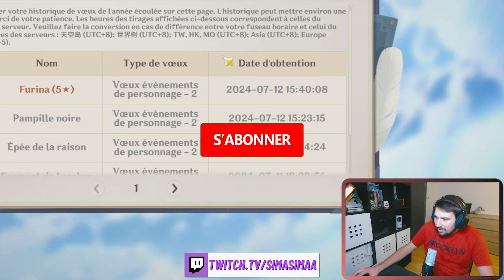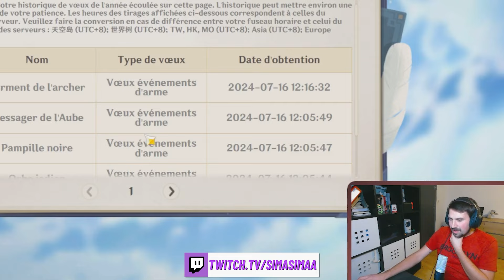AUTANT DE LUCK EN AUSSI PEU DE MULTI ! MES INVOCATIONS XILONEN - Genshin Impact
🔥Salut les attachiants🔥

bonsoir voici mes invocations pour le personnage Xilonen sur Genshin Impact en direct de twitch ! je vous laisse en profiter pleinement !

tu souhaite avoir Netflix, Spotify, Crunchyroll moins chère ? Voici GamsGo !
Code : AFUB3 (-10 % sur votre commande)

Des primo-gemmes moins chère ?
Avec ce lien, vos faveurs, pack sur Genshin, Honkai, ZZZ moins chère !

💻 Config ordinateur :

Pâte Thermique HQ - Thermal Grizzly Aeronaut
Refroidisseur Processeur - Bequiet Dark Rock Slim
Ram - Gskill DDR4 16GB (2x8)
SSD - Samsung SSD 1 Tb
Carte Graphique
Carte mère

🎦 Mon matériel de stream :

Stream deck mini
SPEDAL webcam HD 60fps
Microphone FIFINE K670
Panneau LED NEEWER

💻 Config ordinateur :

Carte Graphique
Carte mère